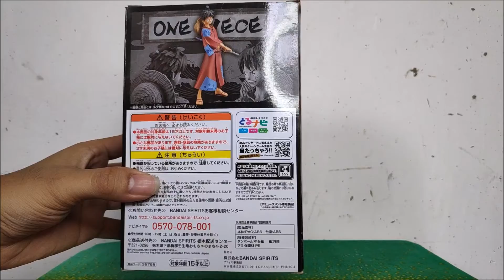Luffy - The Grandline Men One Piece Toy Figure ~ Wano Style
Credits:
Music track used
Title: Break
Artist: Verse One